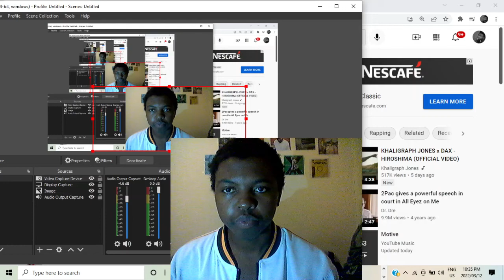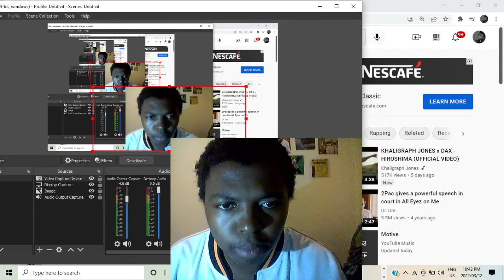NASTY C - STALLING (LYRIC VIDEO) REACTION!!!!!!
223LGJ